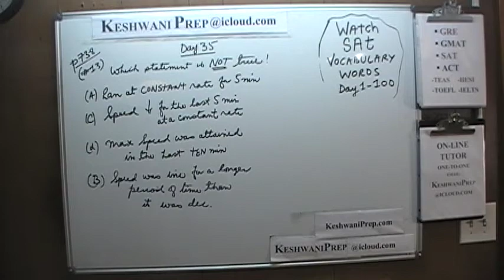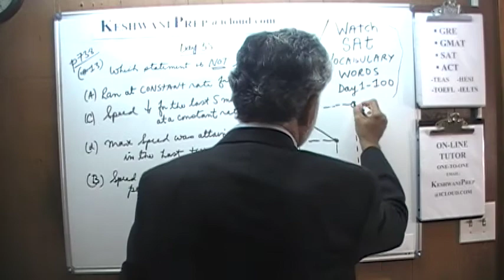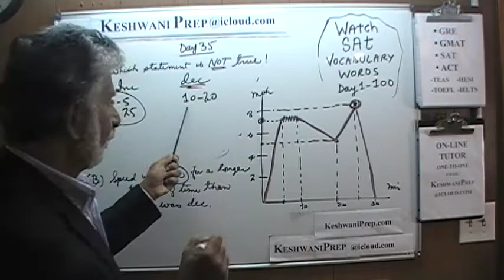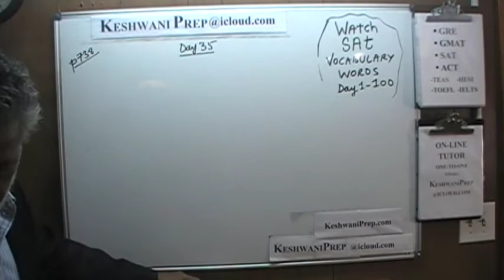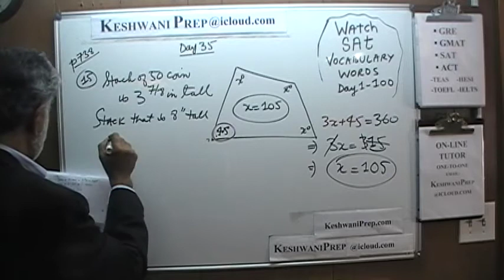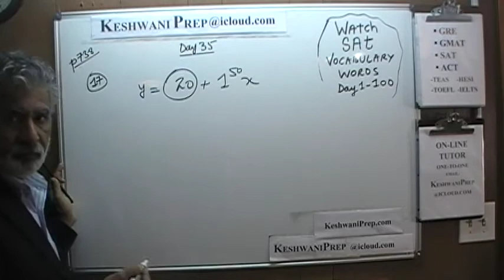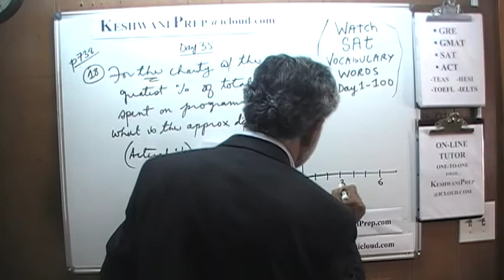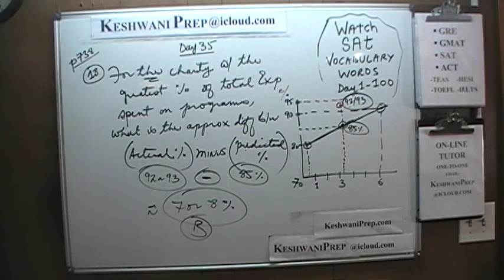SAT Math p738 Day 35 - Official Study Guide 2020 - Online Prep Tutor GRE, GMAT, ACT, TEAS, Keshwani